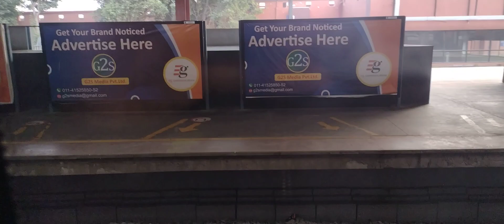Yamuna Bank Metro Station Delhi Metro Blue Line Arriving and leaving.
Presenting New Yamuna Bank Metro Travelling Video By Delhi Metro So Please Watch The Video.